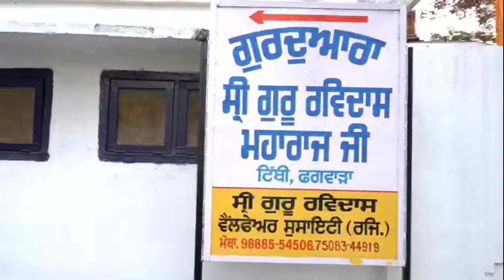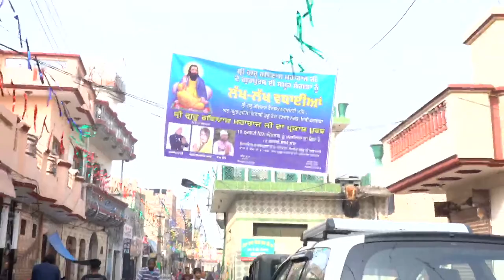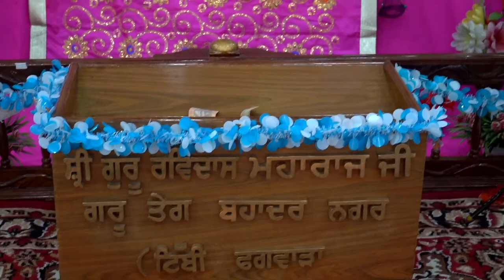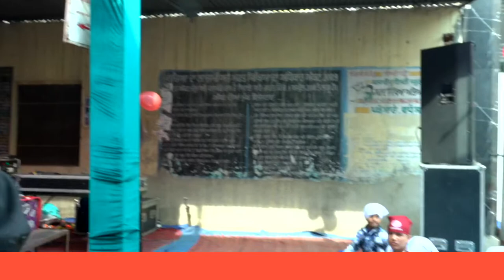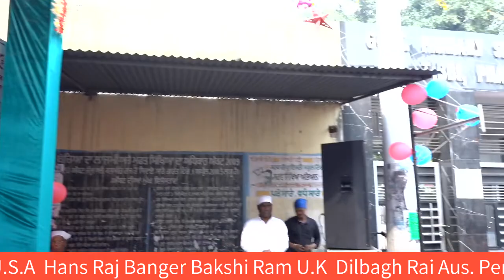Shri Guru Ravidass ji De 646 th Parkash Purab Shri Guru Teg Bahadur Nagar Tibbi Phagwara